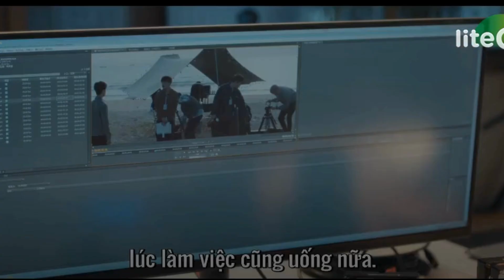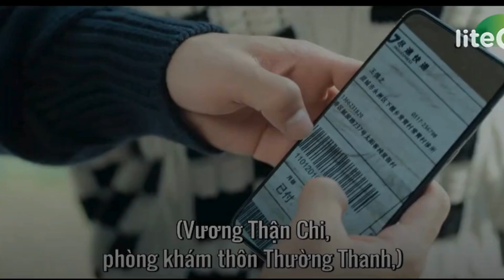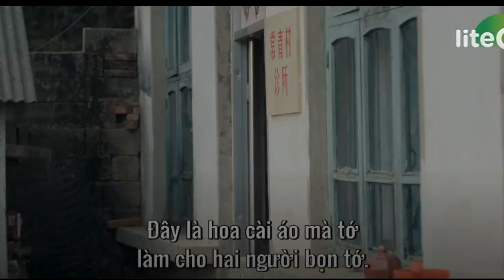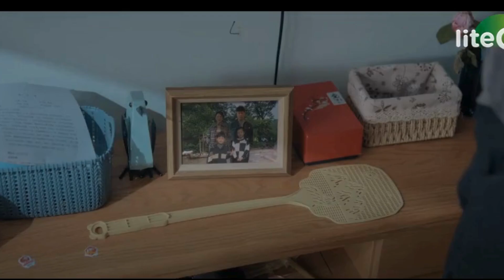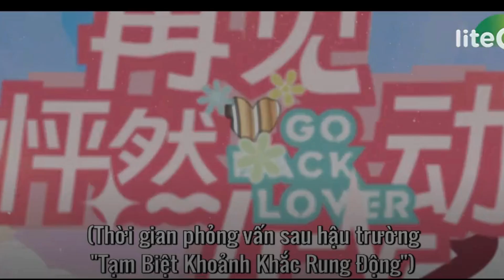Tạm biệt khoảnh khắc rung động từ tập 15 đến tập 18